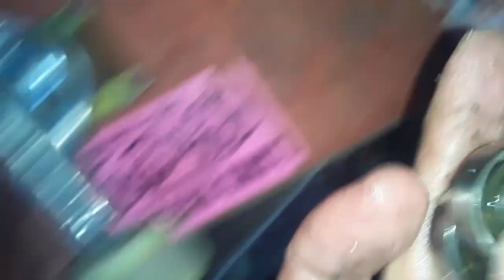taller del viejo LORD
TALLER DEL TIO LORD PARTE 1